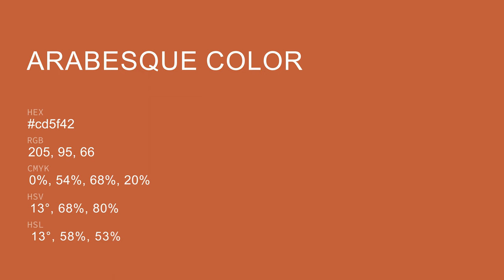Arabesque color cd5f42 hex color - Orange color - Cool color cd5f42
What color is Arabesque ? cd5f42 hex color - Orange color - Cool color cd5f42

Hex cd5f42 Color Code is also known as Arabesque color.

Hex cd5f42 Color code in RGB color code model is created after adding 80.39% red color, 37.25% green color and 25.88% blue color.
Hex cd5f42 Color code in CMYK color (process color) code model is generated after subtraction of 0% cyan, 53% magenta, 67% yellow and 19% black.